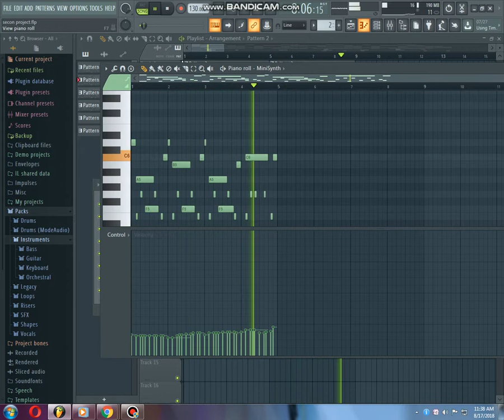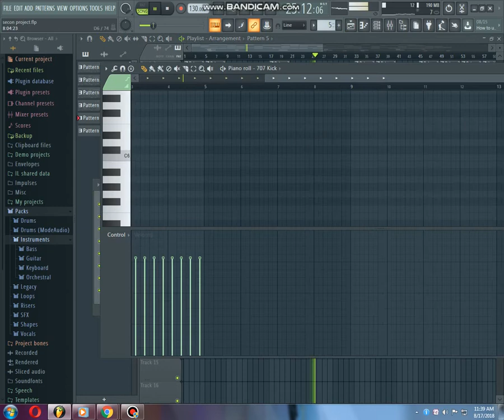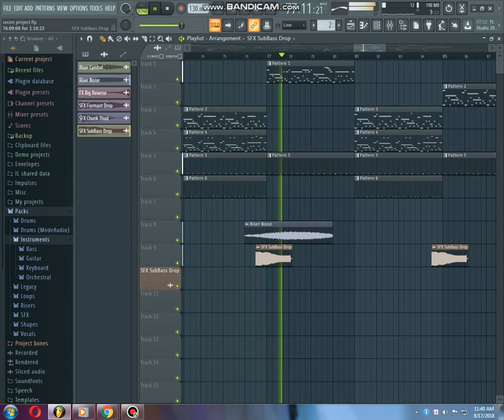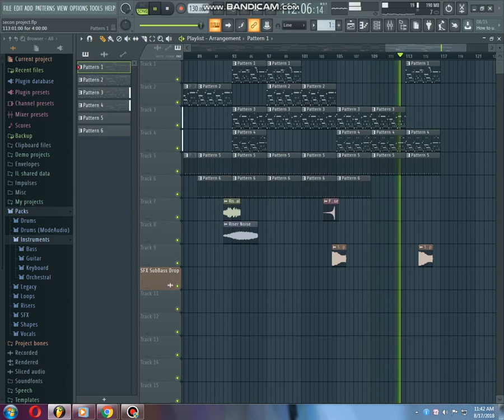My first creation of fl beats bongo melody -Mr First Cornelius Kipchumba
LOVE IT??